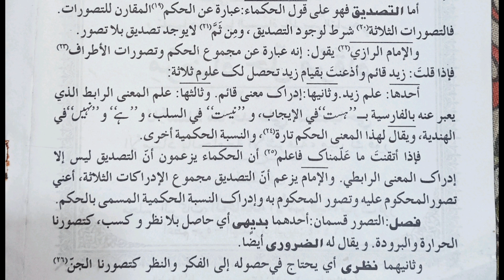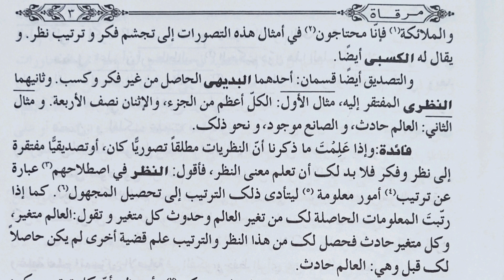مرقاۃ || Mirqaat || منطق || مفتی ناظم علی مصباحی،جامعہ اشرفیہ مبارک پور ||Jamia Ashrafia Mubarakapur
درجہ ثانیہ میں شامل فن منطق کی معروف کتاب "مرقاة" کے اسباق جامعہ اشرفیہ کے قابلِ قدر استاد، ماہر معقولات و منقولات علامہ "مفتی ناظم علی مصباحی" کی زبان فیض سے استفادہ فرمائیں اور دوسروں کو بھی موقع فراہم کریں